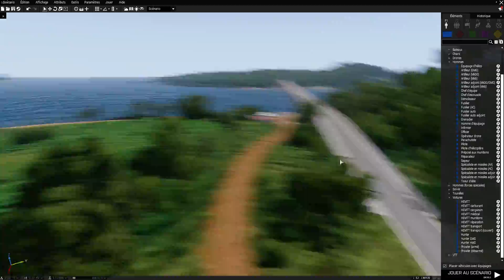Sous la ceinture de Leo, comme il fait beau !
Welcome to ECO Nederland B.V.

We are an international private label manufacturer of chemical cleaning agents and care products for the professional sector. Our wide range and high flexibility allow us to satisfy the needs of our customers with individual solutions.